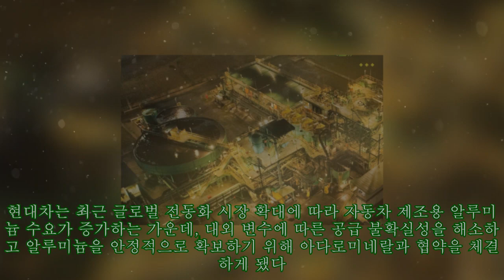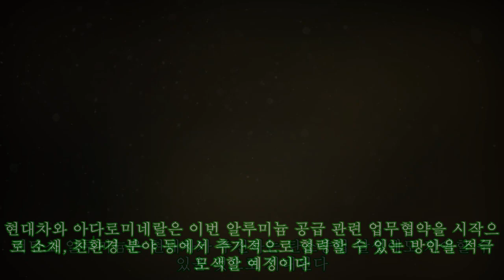현대차, 친환경 핵심 소재 알루미늄 공급망 확보...인니 아다로미네랄과 MOU|카24/7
현대차, 친환경 핵심 소재 알루미늄 공급망 확보...인니 아다로미네랄과 MOU|카24/7 |Invicta Men's Pro Diver Stainless Steel Quartz Watch . Please help me with an order to maintain the system, thanks a lot.| 현대차가 전기차를 포함한 친환경 차량 필수 소재인 알루미늄의 안정적인 공급망을 확보했다. 현대차는 13일, 인도네시아 발리에서 열리는 ‘B20 서밋’ 기간 중 인도네시아 아다로미네랄(PT Adaro Minerals Indonesia Tbk. 사진)과 공급 MOU를 체결했다고 밝혔다. 아다로미네랄은 인도네시아를 대표하는 광물자원 생산 기업으로 최근 알루미늄 생산을 위한 제련소 신설 계획을 발표한 바 있다. 이날 협약식에는 현대차그룹 정의선 회장, 현대차 장재훈 사장을 비롯해 아다로에너지 에드윈 수리야자야(Edwin Soeryadjaya) 프레지던트 커미셔너, 아다로미네랄 가리발디 또히르(Garibaldi Thohir) 프레지던트 커미셔너(President Commissioner) 등이 참석했다. 현대차는 최근 글로벌 전동화 시장 확대에 따라 자동차 제조용 알루미늄 수요가 증가하는 가운데, 대외 변수에 따른 공급 불확실성을 해소하고 알루미늄을 안정적으로 확보하기 위해 아다로미네랄과 협약을 체결하게 됐다. 이번 협약을 통해 양사는 알루미늄 생산 및 공급에 관한 포괄적인 협력체계를 구축한다. 현대차는 아다로미네랄에서 생산하는 알루미늄을 공급받게 되며 이 과정에서 알루미늄의 사양, 공정 등에 대해 긴밀하게 협의해 최상의 제품이 생산되도록 협력키로 했다. 아다로미네랄은 알루미늄 제품이 현대차그룹의 글로벌 생산거점으로 확대 공급될 수 있도록 지원할 예정이다. 아다로미네랄이 생산하게 될 저탄소 알루미늄을 현대차에 우선 공급하는 방안에 대해서도 협력한다. 저탄소 알루미늄은 현대차가 추진하는 탄소중립 달성에도 기여할 수 있을 것으로 기대된다. 현대차와 아다로미네랄은 이번 알루미늄 공급 관련 업무협약을 시작으로 소재, 친환경 분야 등에서 추가적으로 협력할 수 있는 방안을 적극 모색할 예정이다. 현대차 관계자는 “현대차는 인도네시아 공장 준공, 배터리셀 합작공장 착공 등 자동차 산업 분야에서 인도네시아와 적극적으로 협력하고 있다”며 “이번 알루미늄 공급 관련 협력이 시너지를 발휘하며 인도네시아와의 파트너십을 강화할 것으로 기대한다"고 말했다.